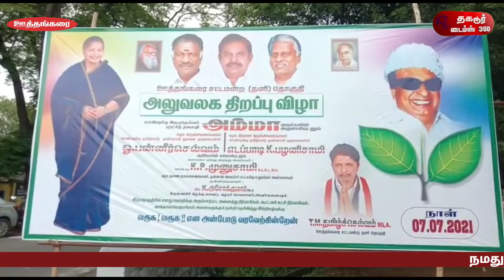புதுப்பொலிவுடன் இன்று திறக்கப்பட்டது ஊத்தங்கரை சட்டமன்ற உறுப்பினர் அலுவலகம்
கிருஷ்ணகிரி மாவட்டம் ஊத்தங்கரையில் சட்டமன்ற உறுப்பினர் அலுவலகம் புதுப்பொலிவுடன் இன்று திறக்கப்பட்டது.கணபதி ஹோமம் நடத்தப்பட்டு அதிமுக கழக துணை ஒருங்கிணைப்பாளர் வேப்பனப்பள்ளி சட்டமன்ற உறுப்பினருமான கே.பி.முனுசாமி ரிப்பன் வெட்டி  ஊத்தங்கரை சட்டமன்ற உறுப்பினர் அலுவலகத்தை திறந்து வைத்தார்.நிகழ்ச்சியில் அதிமுக மாவட்ட செயலாளர் கிருஷ்ணகிரி சட்டமன்ற உறுப்பினர் அசோக் குமார்,ஊத்தங்கரை சட்டமன்ற உறுப்பினர்  தமிழ் செல்வம்,
மாவட்ட இணைச்செயலாளர் காத்தவராயன்.மாவட்டத் துணைச் செயலாளர் சாகுல் அமீது ஒன்றியச் செயலாளர்கள்  தேவேந்திரன் .வேடி .நகர செயலாளர்  சிவானந்தம்.மத்தூர் ஒன்றிய செயலாளர்கள் .வடக்கு சக்கரவர்த்தி தெற்கு தேவன். ஊராட்சி மன்ற தலைவர்கள் மற்றும் அதிமுக கட்சி நிர்வாகிகள் கலந்து கொண்டனர்.